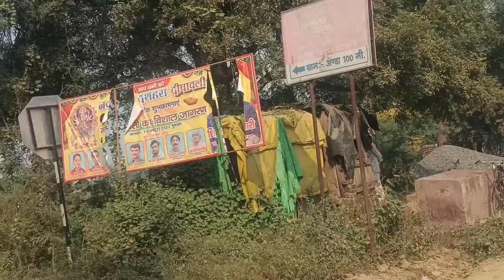Shivani se milane aaye#youtube